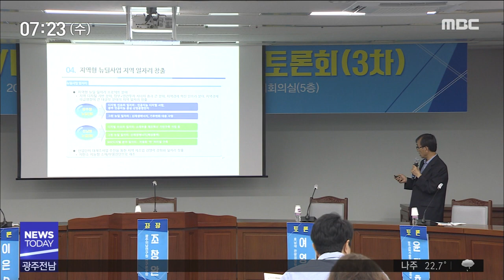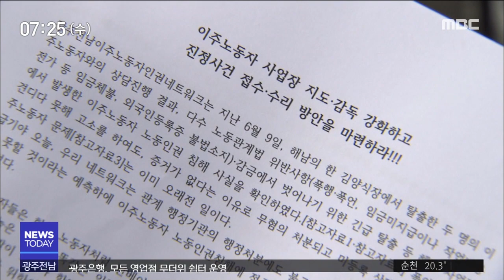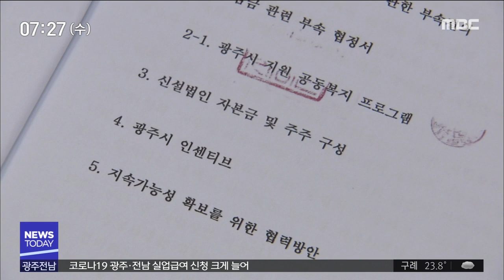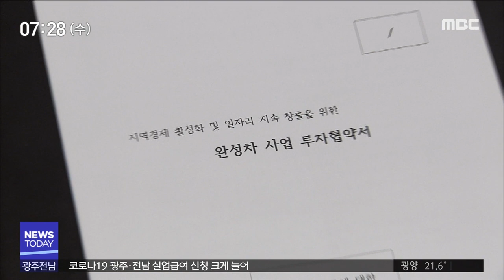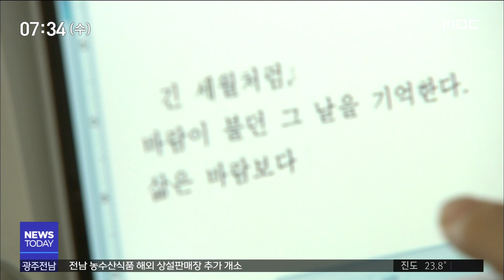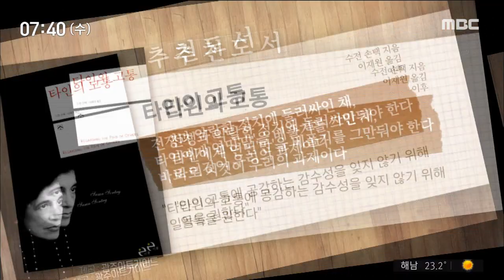[뉴스투데이]뉴스투데이 다시보기 20200624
오늘부터 광주와 전남지역에
장마가 시작됩니다.

낮동안에는 천둥 번개가 치고
해안에는 강풍이 몰아치겠습니다.
역대급 더위가 예고된 가운데
건설현장 노동자들의
고민이 커지고 있습니다.

마스크를 써도 고민, 안 써도 고민입니다.
지난 이틀간 원격 수업을 진행했던
광주지역 39개 학교가
오늘부터 정상 등교로 전환됩니다.

33번째 확진자와 동선이 겹친 학생 40명은
2주간 등교가 정지됐습니다.
광주형일자리 투자협약서를
모두 공개하라는
법원의 판결이 나왔습니다.

광주시는 항소를 포기하고
필요할 경우 협약서를 공개하기로 했습니다.